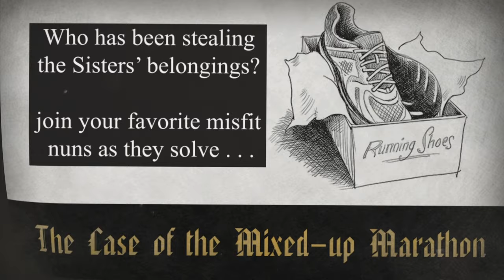Sisters of the Last Straw #9: The Case of the Mixed-Up Marathon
Take a sneak peak at Sisters of the Last Straw #9: The Case of the Mixed-Up Marathon.

Meet the Sisters of the Last Straw, a community of Sisters working hard to overcome their bad habits. Join these loveable misfit nuns as they learn to love God and forgive one another. When Amanda Kate comes to visit, Sister Krumbles gets the idea to run the Saint Patrick’s Day Marathon. But will she be up to the challenge? What is Mr. Lemon up to? Will he win the prize money for himself? Will the Sisters solve the mystery of the missing items?